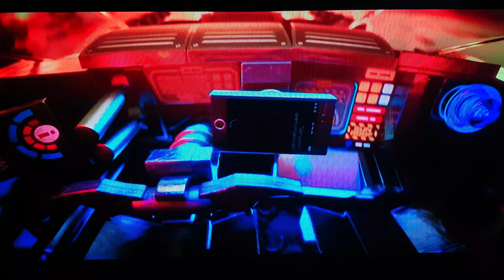Who's the (Bat)man? (Canadian French)